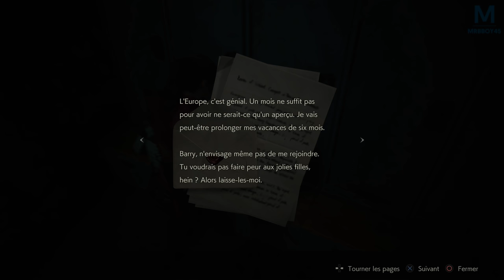RESIDENT EVIL 2 : DIRECTION L'ORPHELINAT 💀 | Episode 7.5